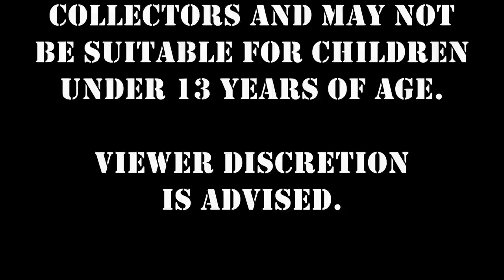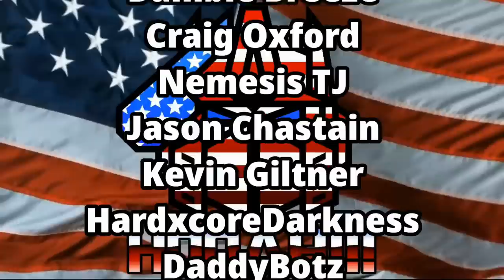Patriot Prime Reviews 1989 G1 Mega Pretender Thunderwing - A G1 Review Redo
In this "G1 Review Redo" I take another look at my favorite G1 Pretender and one of the best characters to grace the pages of MARVEL's G1 Transformers Comic series, the Matrix obsessed THUNDERWING.
CHAPTERS:
0:00 - Toyhax Promo
2:18 - Intro
5:58- Bot Modes
13:28 - Transformation
15:30 - Vehicle Modes
19:04 - Comparisons
20:08 - Final Thoughts
21:06 - Does It Belong In Your Collection?